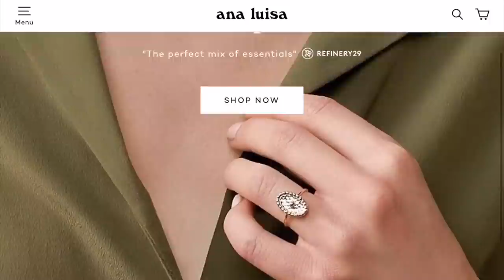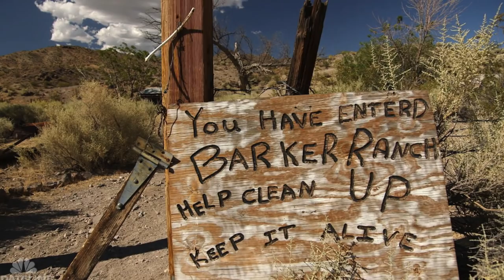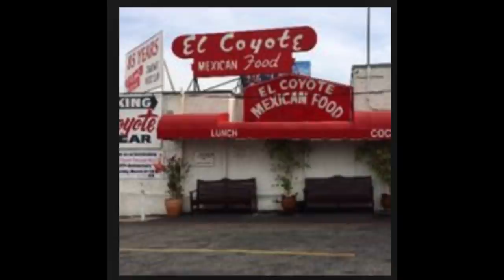CULTS: The Manson Family: PART FOUR